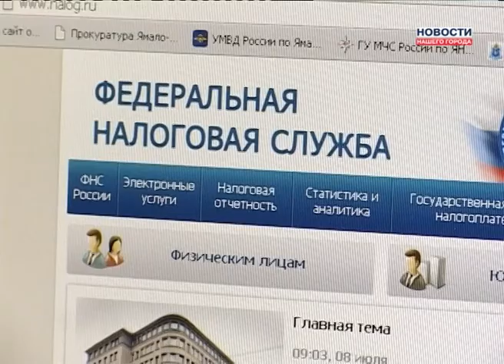Новости из налоговой